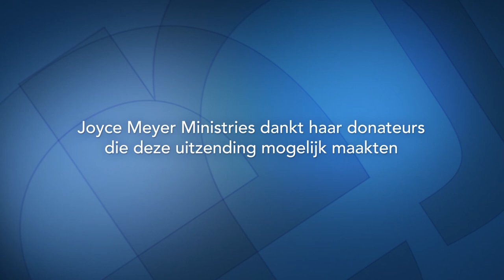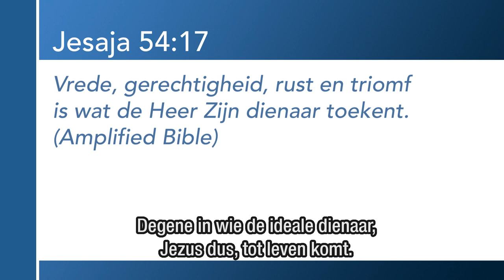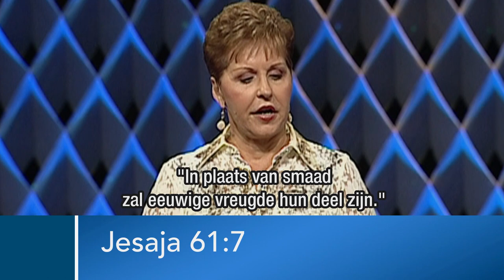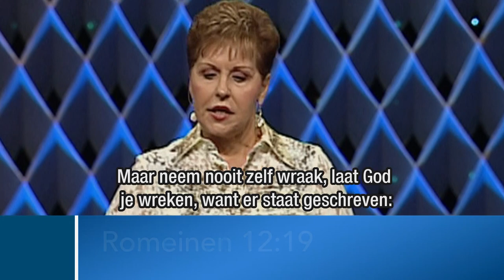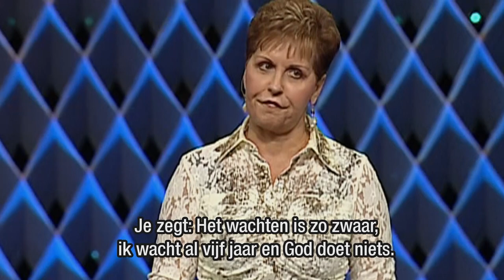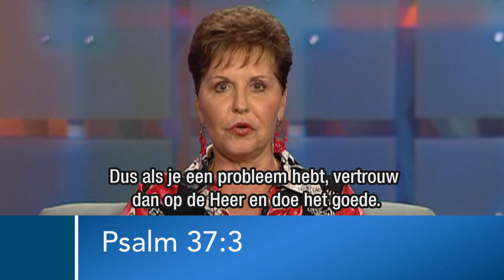Vertrouw op de Heer en doe het goede (1) – Joyce Meyer – Karakter ontwikkelen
Weet jij wat de grootste zegen is die jij in jouw leven kunt hebben? Wel, het is waarschijnlijk niet wat jij nu denkt. De uitzending van vandaag vertelt jou daar meer over.